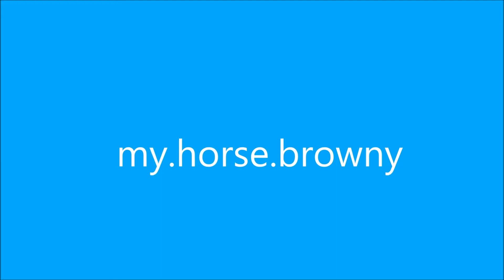UITSLAG WINACTIE |my.horse.browny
heii hier is dan eindelijk de winactie
gefeliciteerd our.horses.world en mijn.liefste.ponys neem zo snel mogelijk contact op.